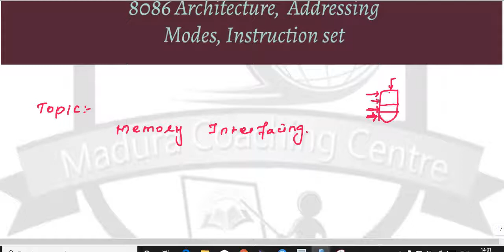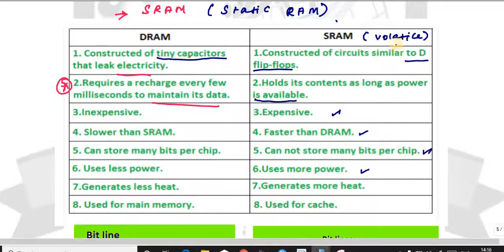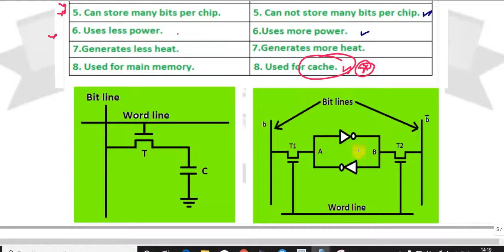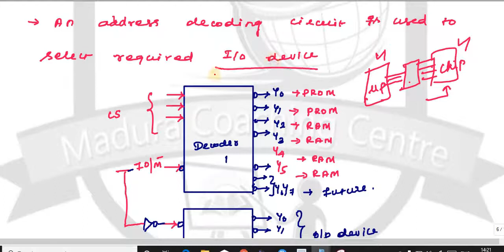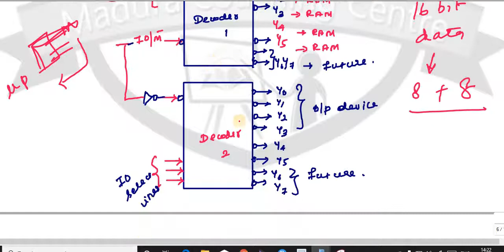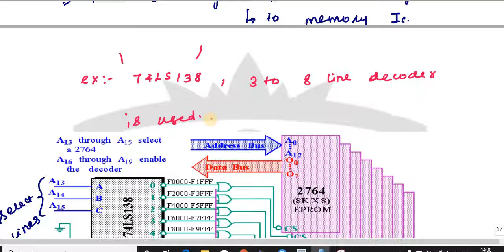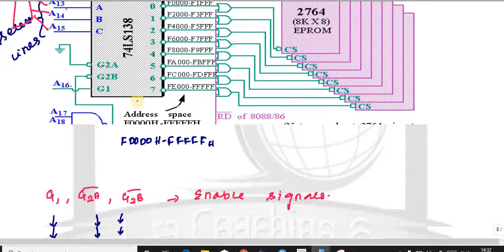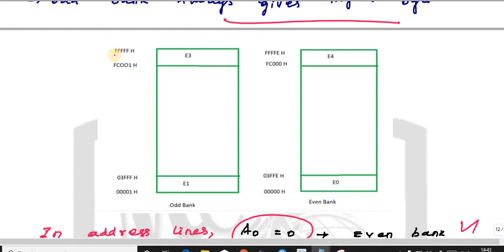LECT 2 PART 3 C-MEMORIES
Dear Aspirants,

We provide online Test series for TNEB/TRB.

Madura Coaching Center, MPMC ONLINE CLASS